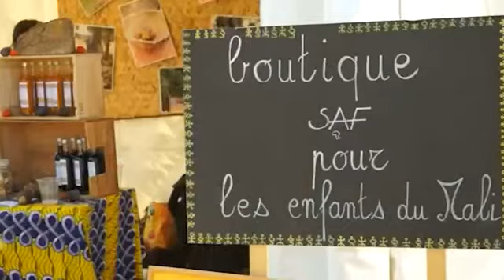Yelen Baulmes 22 reportage Sabine Keita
Reportage passé au Mali sur le festival Yelen 2022.